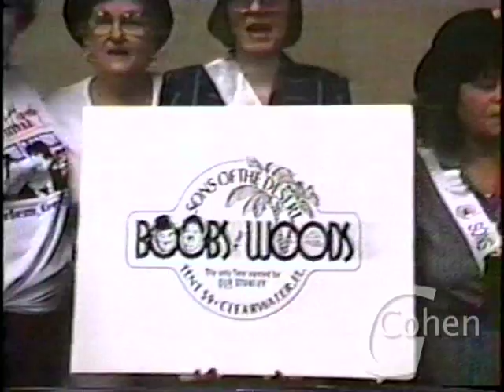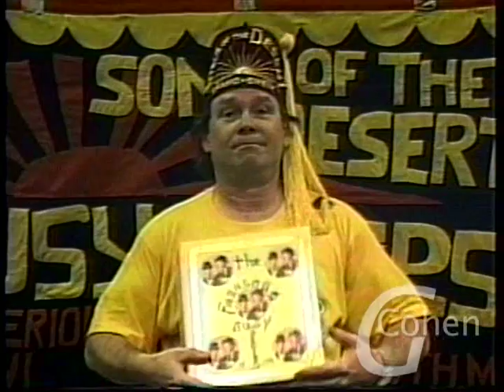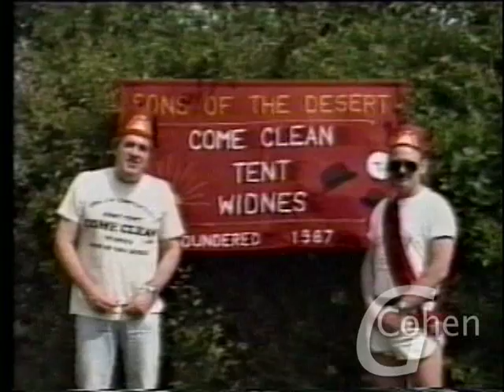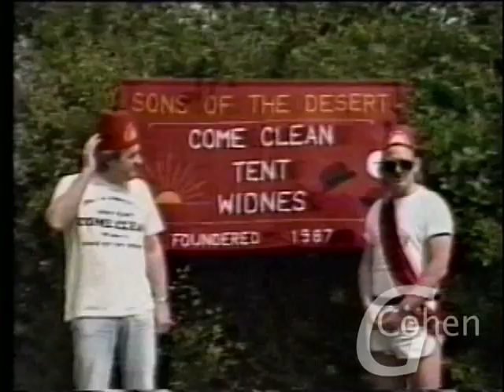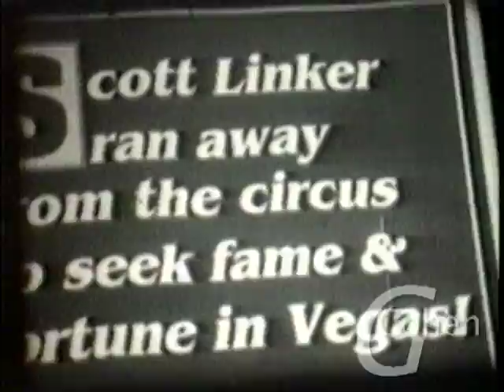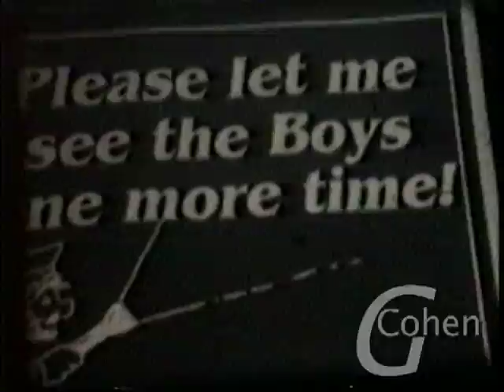Laurel & Hardy Sons of The Desert 1992 Parade of Tents Part 4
Laurel and Hardy fans, members of The Sons of the Desert at 1992 convention send in video greetings. Lots of friends seen in the 5 segments. The Laurel and Hardy Appreciation Society celebrate the lives and careers of Stan Laurel and Oliver Hardy